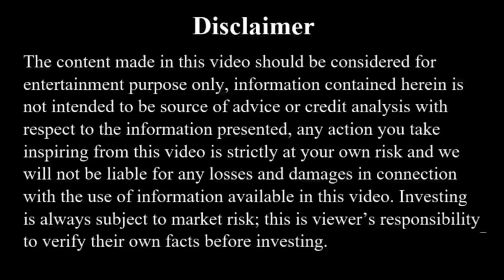Car Lift Prank | Part 2 | Skater Rahul Pranks